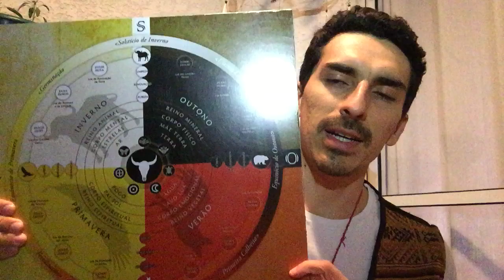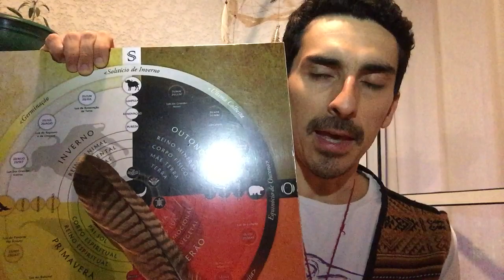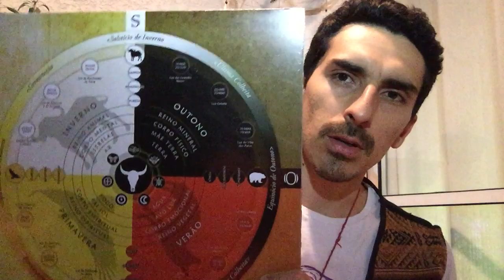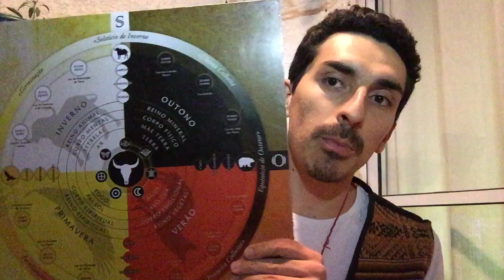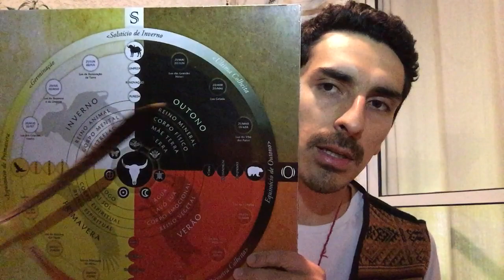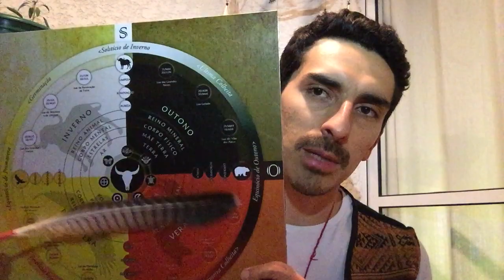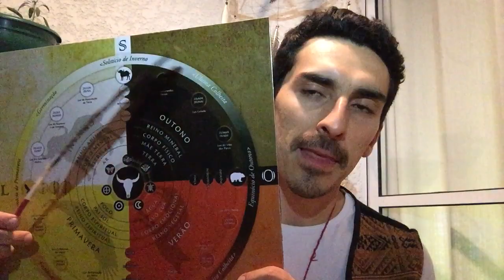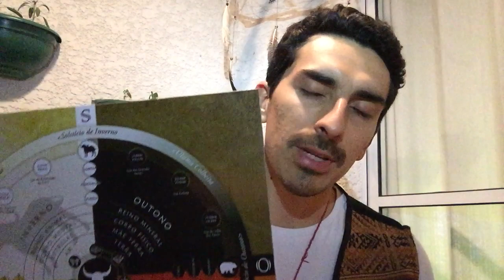Roda Medicinal Xamânica | Namukar | Revolução da Presença Condor Blanco